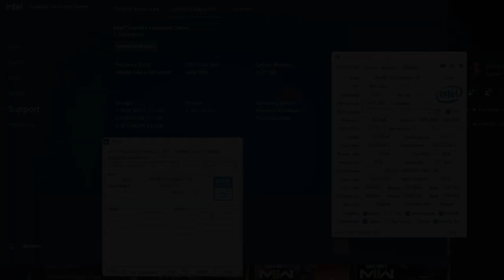Call of Duty Modern Warfare II BETA - Intel Celeron G6900 + Intel UHD 710 & 16GB RAM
Da*n, i can't believe this CPU Intel Celeron G6900 which have ONLY 2 threads with intel UHD 710 and still can play on Call of Duty Modern Warfare II . =D

System: 0:00
800x600 First map: 0:19
800x600 Second map: 2:11
720x576: 5:03
40 Players: 7:21

PC Specs:
CPU: Intel Celeron G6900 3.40 ghz
CPU Cooler: Intel Stock Cooler
iGPU: Intel UHD Graphics 710
SSD:
120GB SATA WD Green
120GB SATA Kingston
HDD: ST 1TB HDD 7200RPM
OS: Windows 11 Pro 64 bit
Motherboard: ASrock H610M-HDV/M.2
PSU: 550W (BeQuiet! SYSTEM POWER B8)
16GB DDR4 3200Mhz (2x8 dual channel / CL 16 / Model: G.SKILL AEGIS)

You don't know how to show FPS Avg,Min,Max, 0.1% Low and FPS 1% (MSI Afterburner) ? Check this video